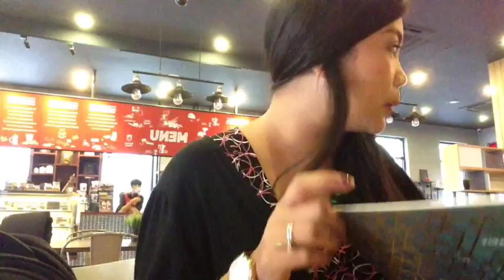Join Solo Flight Eagles United Community on FB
And Get $399 Fast Start Training Online  Survival Guide!!!

That I ONLY give to my  team para matulungan kita na magkaroon  ng "hands on guide" to produce instant  result.

Remember,  this BONUS "sets of trainings" ay bukod pa sa babayaran mo to enrollment with  APS".

Get your Bonus Training worth $399 US na magagamit mo sa ano mang Online Negosyo mo.
It's a gift from the heart :)

Gusto Mo Din Ba  Malaman  Kung  Pano  Magsimulang ng Isang Profitable Business
Na Kumita Sa Internet?

This "FREE Video Training" can also guide ang help you get more leads and
sign up by learning the power of ''automation'' and latest Online Strategies.

Hello everyone. I will be LIVE today on Facebook in 15 mins. ❤️🙌🏻 to invite many of our "kababayans" to start turning their "PASSION into PROFIT".
Naniniwala ba kayo na ang Pinoy likas na matalino, talented, skillful, madiskarte, masipag, matyaga, pero bakit ganun??? Bakit parang ang hirap pa din ng buhay sa Pilipinas.
Want to know: " Bakit Lalong Naghihirap Ang Mga Mahihirap At Pano Mo Makokopya Ang Sikreto ng Mga Milyunaryong Filipino "
Let's discuss some facts of the real situation na nagyayari sa PINAS.
I invite you to join the community of Pinoy "Turning Passion to Profit".
It will a community worldwide that will share their passion, skills, and talents to the world making profit from their experties, hobbies, and passion while show casing their talents and helping this world become a better place.
I will also connect you to gurus and mentors worldwide who made it possible to turn their PASSION into PROFIT and start leraning from them.
We will uplift FILIPINO lives in this group community and I hope you join the movement soon.
Ikaw? What's your passion, talent and skills na sa tingin mo , the world will benefit of and could possibly be turned into profit? :)
Ako kumain. Masarap na hobby yan 😍❤️